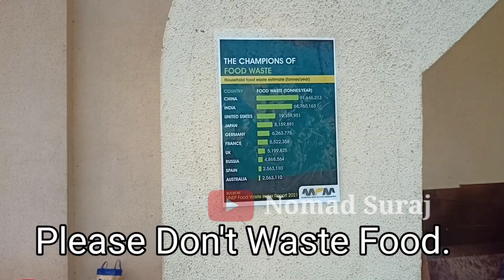Finally Bharti Sing Meet @LifeOfLimbachiyaas! Sa Re Ga Ma Pa !! Show Me Mili Bharti Sing